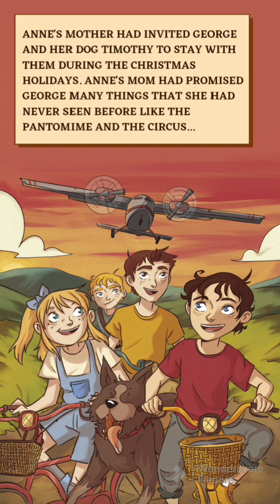The Famous Five by Enid Blyton ( Book II) ( Five Go Adventuring Again) ( Chapter 1)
The Famous Five by Enid Blyton is a famous story... Book II has been edited for short videos... Hope all of you will like it 🤗 Thank you for all your love and support 🤗💕☘️✨✨